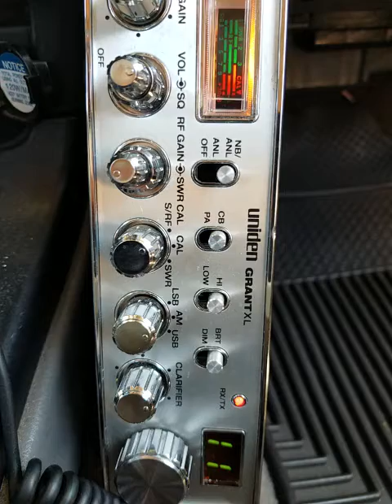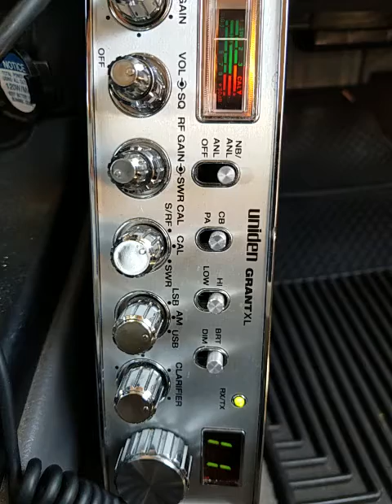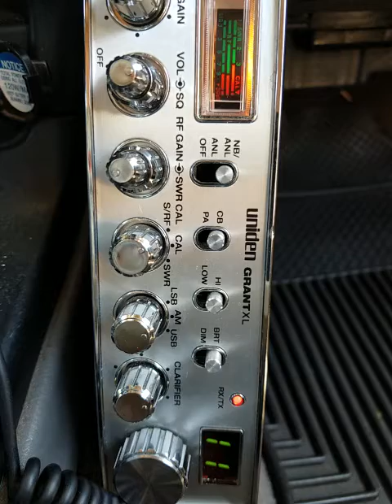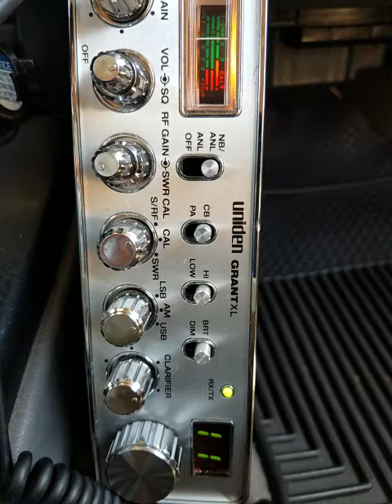03-27-2021 ModSqd DuckyAU SquidyAU SniperCA 977AU 559CA